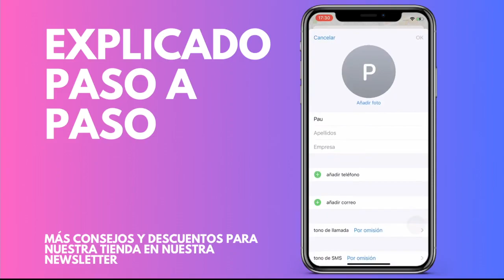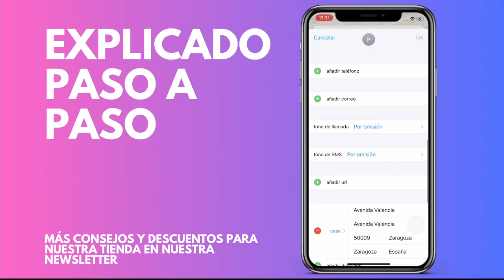Cómo eliminar la dirección de casa en Apple Maps